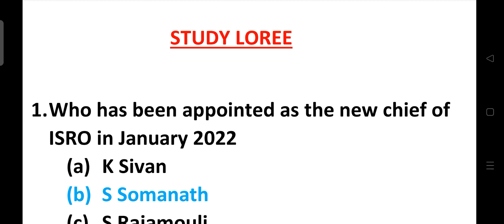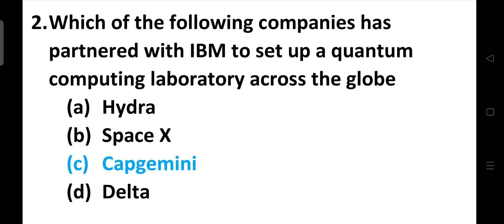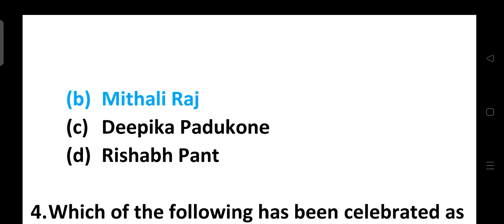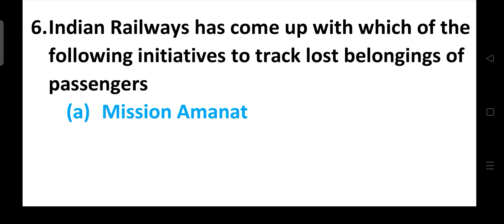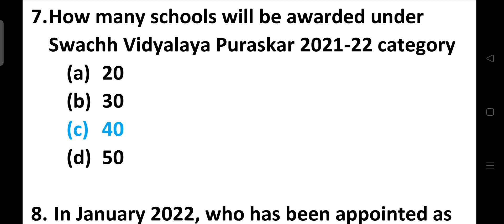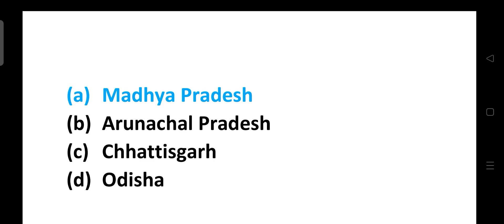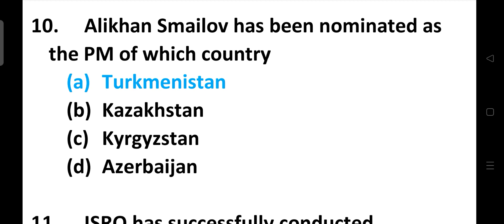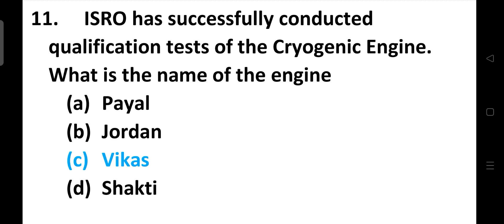14 January. Most Important current affairs for your upcoming exams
Qn no. 10 Ans is- Kazakhstan